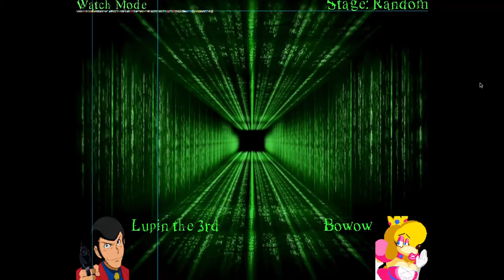Flame Mane RMB #286 - Lupin the 3rd Vs Bowow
Well, at least he had a little bit of a fighting chance.  He needs better A.I.
Requested by maru chan aka jasmine the cute girl 2020, once again

Characters:
Lupin the 3rd by Arsène Lupin,Kain the supreme,Brucewayne74
Bowow by MrPr1993